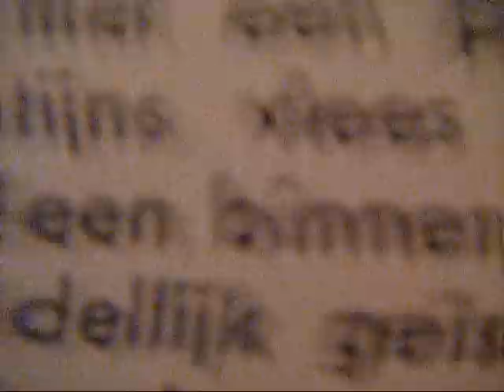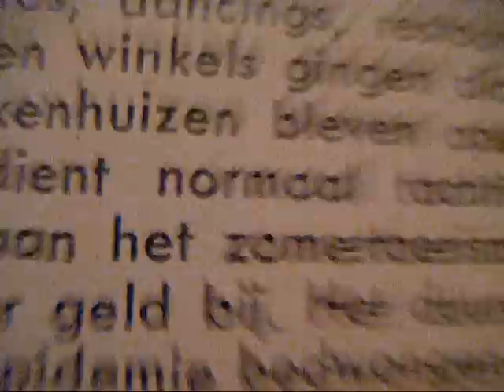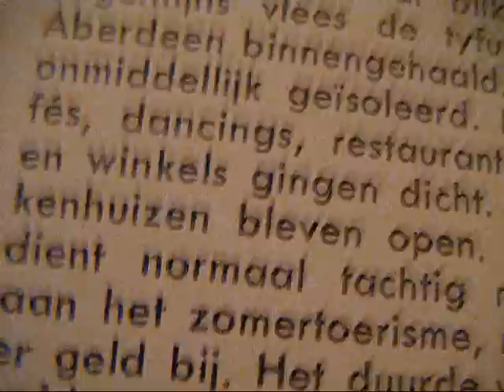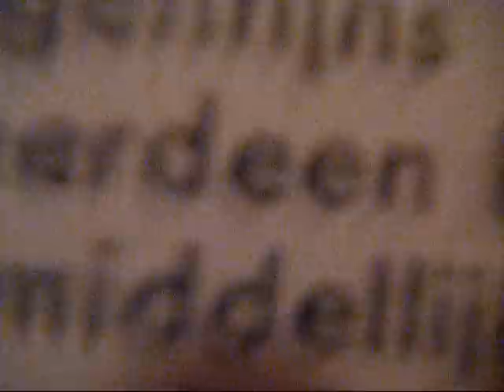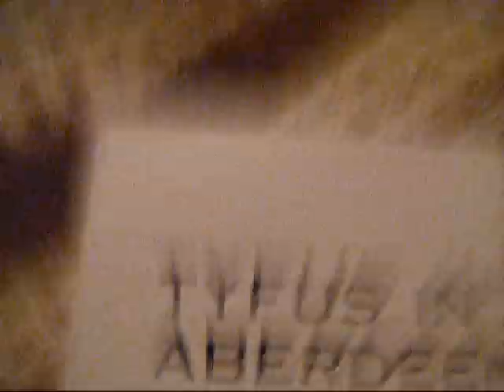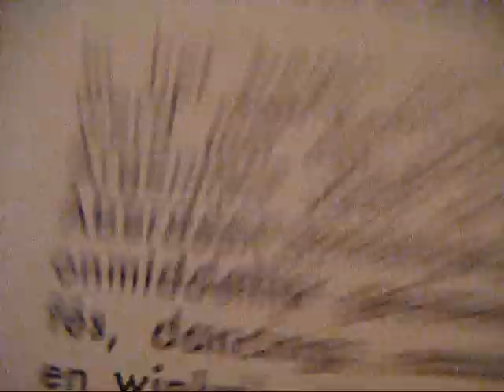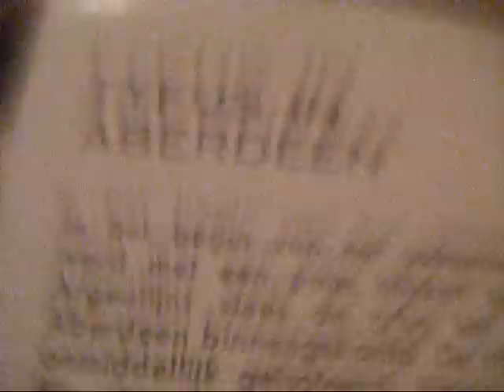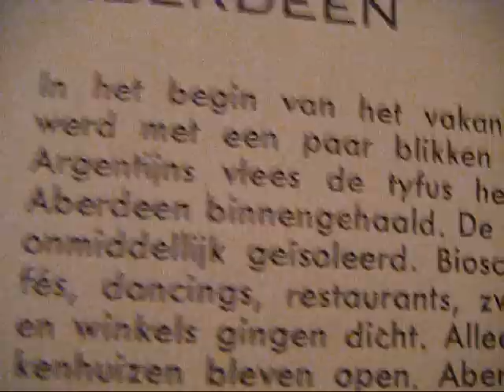ASTRAL SOCIAL CLUB "Romeo Challenger"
Recorded 2011. From the forthcoming tape on NNA Tapes "DESTINY SNFU".